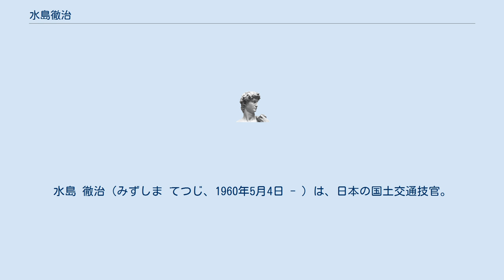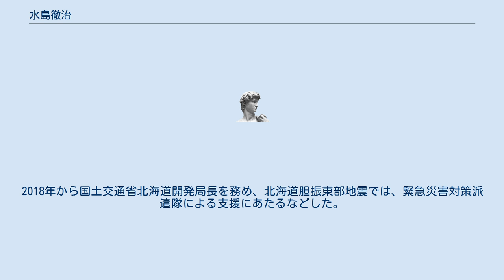水島徹治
水島 徹治（みずしま てつじ、1960年5月4日 - ）は、日本の国土交通技官。
国土交通省北海道開発局長、国土交通省北海道局長を経て、北海道河川財団理事長。
北海道札幌南高等学校を経て、北海道大学工学部土木工学科卒業後、国家公務員採用上級甲種試験（土木）に合格し、1985年に北海道大学大学院工学研究科土木工学専攻を修了し、北海道開発庁へ入庁。
 主に河川行政を担当し、1994年には北海道開発局旭川開発建設部忠別ダム建設事業所長に就任。
1996年北海道開発局網走開発建設部道路第1課長。
 1998年北海道開発局旭川開発建設部治水課長。
1999年北海道開発局建設部河川計画課課長補佐。
2001年国土交通省北海道局水政課開発専門官。
2004年国土交通省北海道開発局事業振興部技術管理課防災対策官。
2006年国土交通省北海道開発局建設部河川計画課河川企画官。
2007年国土交通省北海道開発局旭川開発建設部次長。
2009年国土交通省北海道局水政課企画官。
2011年国土交通省北海道局企画調整官。
 2012年国土交通省北海道開発局建設部河川工事課長。
2013年国土交通省北海道開発局開発監理部開発調整課長。
2014年国土交通省関東地方整備局常陸河川国道事務所長。
2016年国土交通省北海道局参事官。
2017年国土交通省北海道開発局事業振興部長。
2018年から国土交通省北海道開発局長を務め、北海道胆振東部地震では、緊急災害対策派遣隊による支援にあたるなどした。
2019年国土交通省北海道局長。
2020年7月退官。
11月北海道河川財団常任顧問。
2021年北海道河川財団理事長。